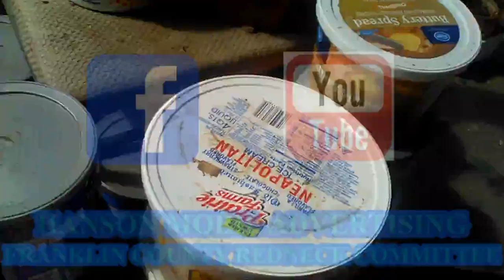Robert's Reviews (Working With Dirt)